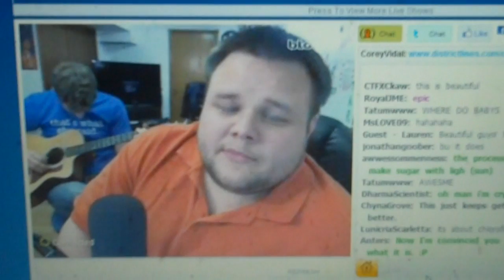Corey Vidal - Photosynthesis